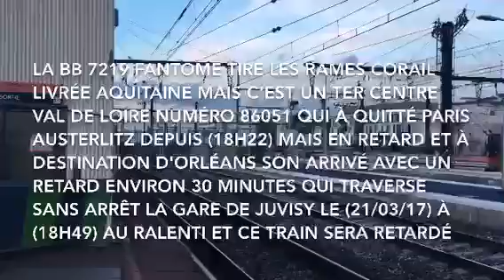Trafic à Juvisy Sur l'axe Paris Austerlitz Bordeaux Saint Jean POLT Le (21/03/17)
C'est la deuxième partie de la vidéo Avec Le Rer C Ter Centre Val de Loire En Gare de Juvisy 91260 mais La Ligne D c'est Région Paris Sud Est